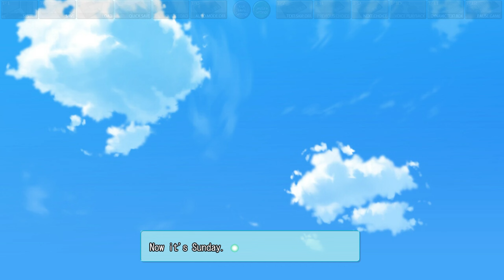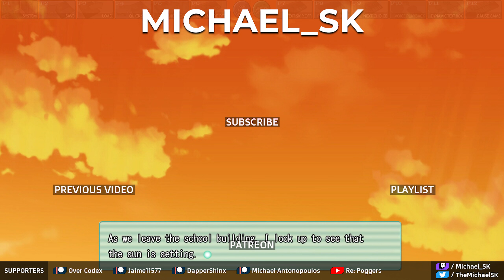Amatsutsumi: Part 11 - Hotaru's Troubles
Good thing is Makoto is willing to help Hotaru out, in various ways...

Our hero, Makoto, possesses the power of “kotodama” which allows one to control people with the power of one’s voice. Having an interest in the outside world, he leaves the hidden village he has lived in all his life. However, he found himself woefully unprepared and collapses on the side of the road in a small town almost as remote as his village. Just as he’s resigned himself to death, he’s saved by Oribe Kokoro, a girl whose family runs a cafe in that town. Using his kotodama powers, Makoto becomes a part of the Oribe family and begins attending school with Kokoro. He soon meets several girls who each have their own special circumstances. Will Makoto be able to use kotodama to help these girls? And what is the true nature of kotodama? This is a story of the words that weave the ties that bind…